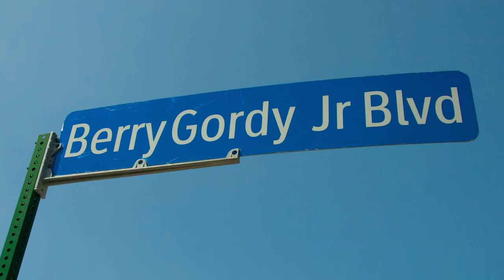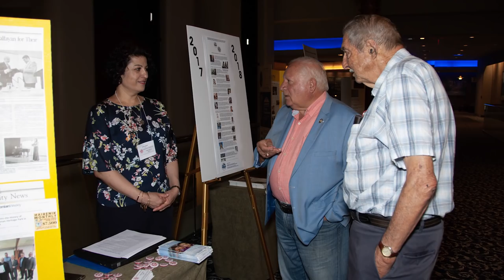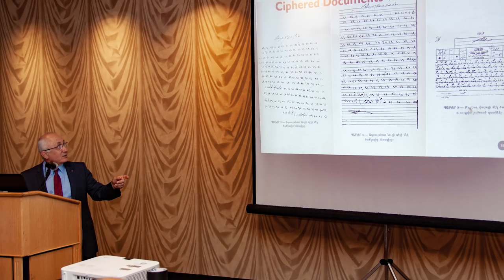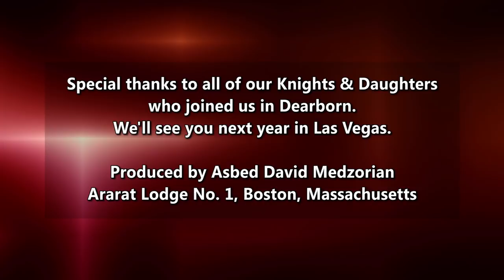Grand Convocation 2018: A Celebration in Photographs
A celebration of the recent Grand Convocation of The Knights and Daughters of Vartan held in Dearborn, Michigan from July 11-14, 2018. Produced by David Medzorian, Asbed of Ararat Lodge No. 1 in Boston, Massachusetts.